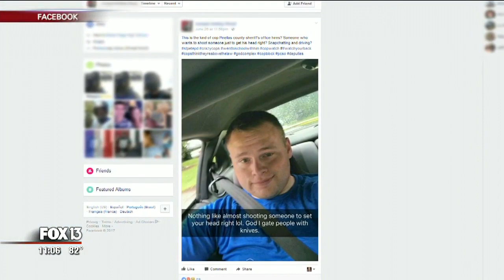Pinellas deputy fired after Snapchat posts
The message, sent by 23-year-old Austen Callus read: "Nothing like almost shooting someone to set your head right lol. God I [hate] people with knives."